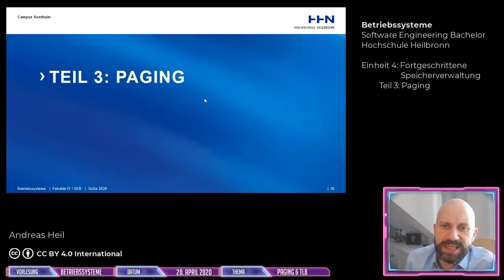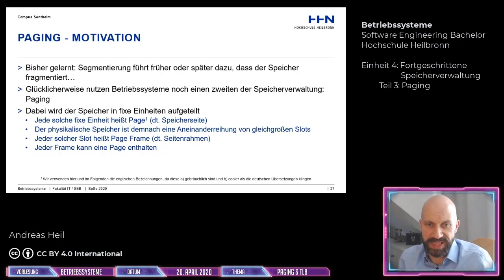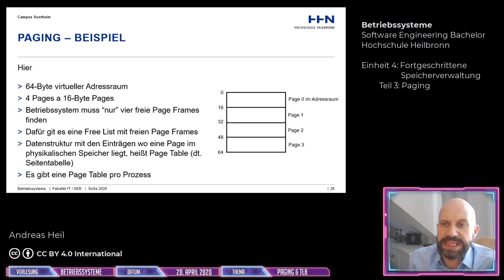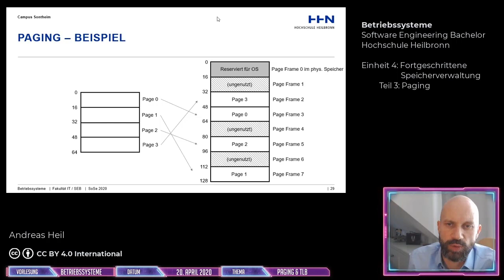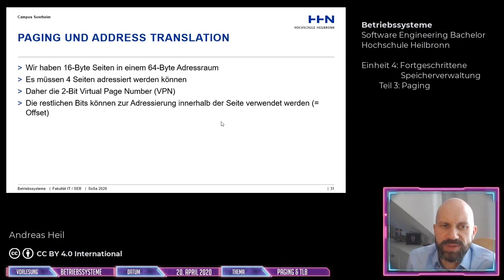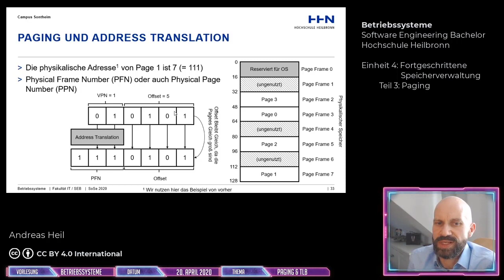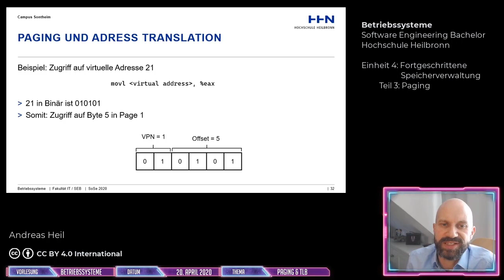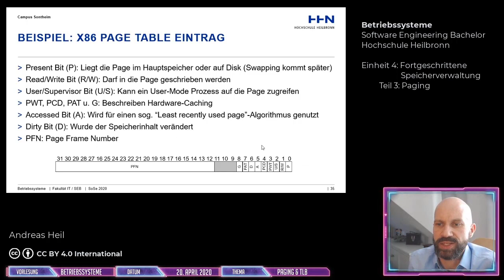Betriebssysteme - Einheit 4: Fortgeschrittene Speicherverwaltung - Teil 3: Paging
In diesem Video Paging